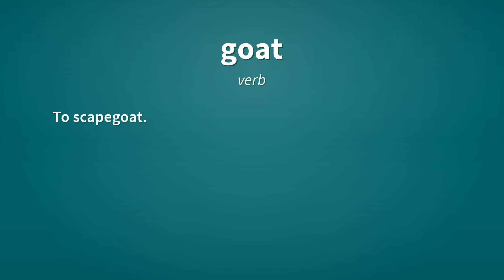Goat | Definition of goat 📖 📖 📖 📖 📖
See here, the definitions of the word goat, as video and text.

goat (noun)
    A mammal, Capra aegagrus hircus, and similar species of the genus Capra.

goat (verb)
    To allow goats to feed on.

goat (verb)
    To scapegoat.

Reference:
    goat